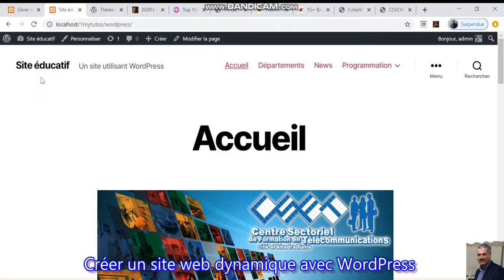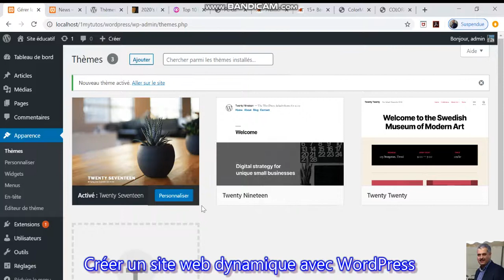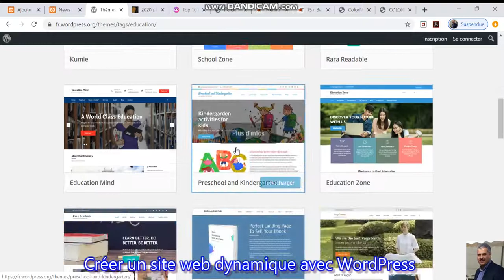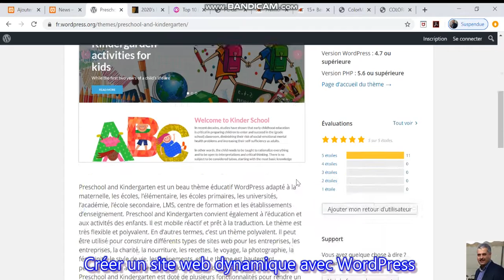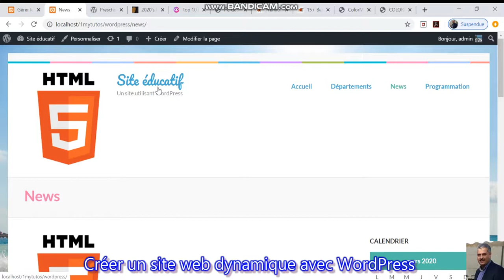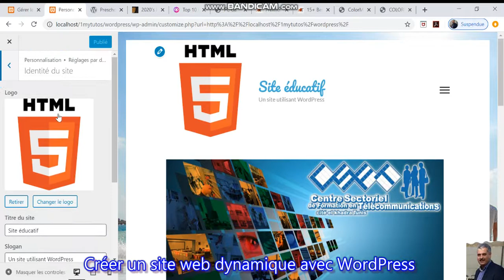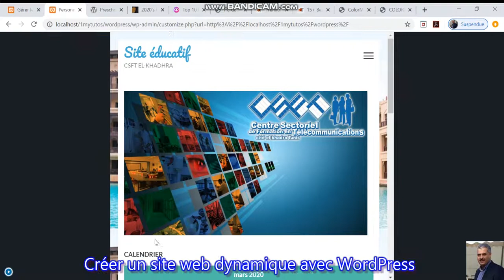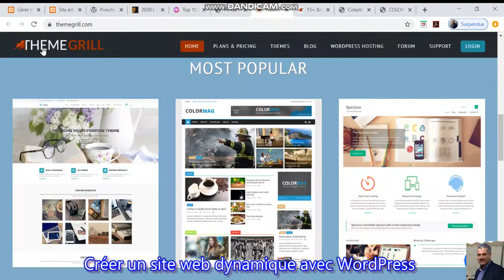09-Créer un site web avec WordPress- Installer-Thème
Comprendre les différentes méthodes d'installation d'un thème sous WordPress.